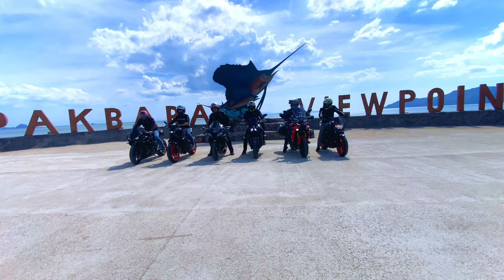EPIC RIDE | Pak Bara-Hatyai Pi Balik Hari/Day Ride | First Time Masuk Thai.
Assalamualaikum dan salam sejahtera gais, kali ni saya join ride bersama rakan-rakan masuk Thailand, masuk awal pagi keluar lewat malam- Day ride. Kami masuk Thai dari border Wang Kelian/Wang Prachan dan keluar melalui border Danok/Bukit Kayu Hitam. Jom layan video.

00:00 Intro
03:49 Border Wang Kelian
09:15 Tanjung Pauh, Satun
20:36 Pak Bara ViewPoint
31:53 Hatyai